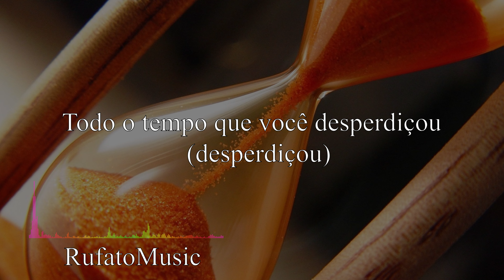Anna Yvette - Running Out of Time ( Tradução // Legendado )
Lyrics

[Intro]
Running out of time
Time, time, time, time

[Verse 1]
Circle 'round the sun, last year's gone and done
So just forget it (-get it, -get it, -get it, -get it)
Ooh-whoa
All the time you wasted (Wasted)
Being young and acting jaded
Days of future past make the moment last
We don't have forever (-ever, -ever, -ever, -ever)
Ooh-whoa
All thе time you wasted (Wasted)
So scarеd of being hated

[Chorus]
Grains of sand in an hour glass
Time slips away so fast
The second hand ticks away

[Drop]
Running, running (Whoa)
Running, running (Whoa)
Running, running (Whoa)
Running, running (Whoa)

[Verse 2]
There's no time machine, the future's just a dream
When you gonna wake up? (Wake up, wake up, wake up, wake up)
Ooh-whoa
So easily persuaded
Life is flashing by, live before you die
Are you gonna take it? (Take it, take it, take it, take it)
Ooh-whoa
Acting dumb and getting faded

[Drop]
Running, running (Whoa)
Running, running (Whoa)
Running, running (Whoa)
Running, running (Whoa)

[Bridge]
Oh-oh
Oh-oh
[Drop]
Running, running (Whoa)
Running, running (Whoa)
Running, running (Whoa)
Running, running (Whoa)

[Introdução]
Ficando sem tempo
Tempo, tempo, tempo, tempo
Ficando sem tempo

[Verso 1]
Circule ao redor do sol, o ano passado acabou
Então esqueça (-pegue, -pegue, -pegue, -pegue)
Ooh-whoa
Todo o tempo que você desperdiçou (desperdiçou)
Ser jovem e agir cansado
Dias de passado futuro fazem o momento durar
Nós não temos para sempre (-sempre, -sempre, -sempre, -sempre)
Ooh-whoa
Com tanto medo de ser odiado

[Refrão]
Grãos de areia em uma ampulheta
O tempo passa tão rápido
A segunda mão se afasta

[Derrubar]
Ficando sem tempo
Ficando sem tempo
Correndo, correndo (Whoa)
Correndo, correndo (Whoa)
Correndo, correndo (Whoa)
Correndo, correndo (Whoa)

[Verso 2]
Não há máquina do tempo, o futuro é apenas um sonho
Quando você vai acordar? (Acorde, acorde, acorde, acorde)
Ooh-whoa
Tão facilmente persuadido
A vida está passando, viva antes de morrer
Você vai pegar? (Pegue, pegue, pegue, pegue)
Ooh-whoa
Agindo mudo e ficando desbotado

[Derrubar]
Ficando sem tempo
Ficando sem tempo
Correndo, correndo (Whoa)
Correndo, correndo (Whoa)
Correndo, correndo (Whoa)
Correndo, correndo (Whoa)

[Ponte]
Oh-oh
Oh-oh
Ficando sem tempo
Ficando sem tempo
[Derrubar]
Correndo, correndo (Whoa)
Correndo, correndo (Whoa)
Correndo, correndo (Whoa)
Correndo, correndo (Whoa)

[Outro]
Ficando sem tempo